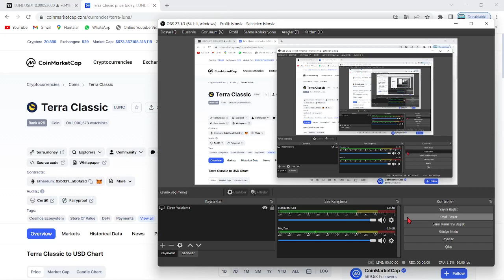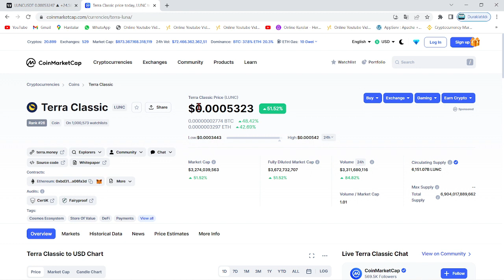TERRA LUNA BOĞA🚀EKİPTEN, -LUNC COİN ÜSTÜN HİZMET!- POLİTİKASI!🔥LUNC'DA SON DAKİKA YÜKSELTMESİ!🚀ACİL🔥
Bu videomuzda kripto borsalarında oldukça popüler bir coin olan Luna(Terra Luna) coin'i inceledik. Sürekli bir artış sağlayan ve stake, elde tutma oranı en büyük coinlerden olan Luna'nın teknik analizini gerçekleştirdik. Luna coin'in destek ve direnç noktalarını belirterek kısa, orta ve uzun vade hedeflerinden söz ettik. Luna alım ve satım noktalarını belirleyerek, hangi noktadan almalıyız? Gibi sorulara yanıt olmaya çalıştık. Luna, an itibariyle 0.02 dolar fiyatlarına kadar günler içinde tarihi bir geri çekilme yaptı. Son gelişmelerle birlikte luna binance tarafından delist edildi iddiaları ve Luna'daki arz artışı hakkında konuştuk. Son gelişmelerle birlikte Luna önce tamamen Binance tarafında delist edildi ve hemen akşamına yeniden listeleyeceklerini duyurdular. Ayrıca anlık olarak Terra ağı durdurulmuş durumda. Son gelişmelerle birlikte ünlü kripto borsası FTX ve crypto.com bugün saat 19.45'de terra luna'yı delist edeceklerini belirttiler. Son dakika gelişmeleriyle birlikte terra luna'nın tamamenn kapatılması ve ethereum ceo'su vitalik buterin'in luna çağrısı hakkında konuştuk. Terra Luna ekosistemi çatallamaya gidiyor ve eski luna luna classic olarak devam etmek şartıyla yerine yeni bir ekosistem ve yeni bir coin geliyor. Son gelişmelerle birlikte Terra Ceo'su Do KWon, Güney kore meclisine çağrıldı. Brandt'den şaşırtan bir luna yorumu geldi ve çatallama konusunda kuruldan red bekleniyor. Son gelişmelerle birlikte Coinbase, WLUNA ve USDT'yi 27 MAyıs 12.00 tarihinde işlemlerini durduracağını açıkladı. Son gelişmelerle birlikte terra 2.0 ve çatallam konusunda 7 gün sürecek oylama başladı. Do-kwon'un terralabs'ı çöküşten günler önce feshi, biliyor muydu sorusunu akıllara getiriyor. Bu videoda yatırım tavsiyesi verilmemiştir. Güney kore tarafından Do Kwon'a 79 milyon dolar ceza kesildi ve hali hazırda the moon, twitter'dan 7 trilyon arzla 1 dolar mümkün mü? tweetini atarak Cz gibi yakım istediğini belirtti. Son gelişmelerle beraber do-kwon terra 2.0'da şaşırtan bir değişime gitti ve 3 büyük borsa olan upbit, bithumb ve coinone'dan luna'ya delist kararı çıktı. Son dakika haberiyle beraber do kwon, luna'da yakım yapılmayacağını belirtti. 22 MAyıs itibariyle Cz, redditte soru cevap etkinliği yaptı ve sorularda luna da vardı. Luna'da son dakika haberiyle MEXC borsası luna yakmak için oylama başlattı. Oylama twitter'da sürüyor. Güney kore yaptırımlarıyla Upbit, Hotbit ve coinone dahil 5 kore borsası tazminat ödeyecek gibi duruyor. Ayrıca kore polisi luna vakfının para zimmetlediği iddiasıyla fonlarının durdurulmasını talep etti. Do Kwon, twitter'da yaptığı paylaşımla Terra 2.0 için inşa edilen phoenix finance borsasını duyurdu. 25 mayıs tarihi itibariyle Binance topluluğa uyacağız tweet'i ile lunayı listeleyeceğini ima etti. Bybit de yarın 09.00'da(26 mayıs) Luna'yı lunc olarak değiştirecek ve terra 2.0 an itibariyle geliyor. Binance, 31 MAyıs saat 11.34'te luna v2 listeleyecek. Eski luna(Lunc) an itibariyle Binance'da listelendi ve fiyatı günlük zirvelerde. Alım satıma 12.30'da açılacak. Son gelişmelerle fatman bir stablecoin sürüleceğini iddia etti. Son gelişmelerle birlikte ustc stablecoin'i arzının %10u tek seferde yakıldı.